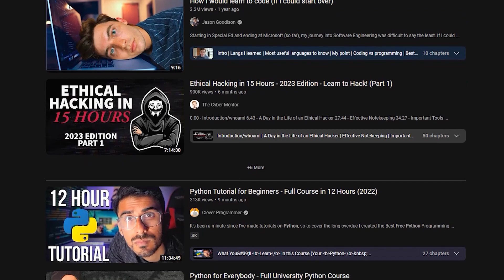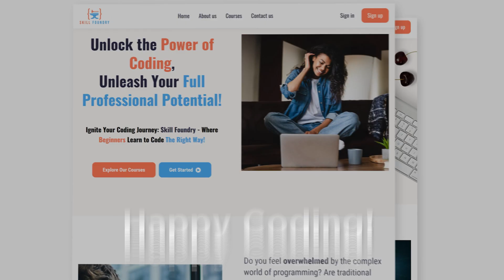How NOT to Learn Programming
These are the three biggest mistakes that beginners make when they are just starting out in learning to program, as highlighted by Eric Wise, a software architect with over a decade of experience in working with students from zero to entry-level developers.

Happy Coding!